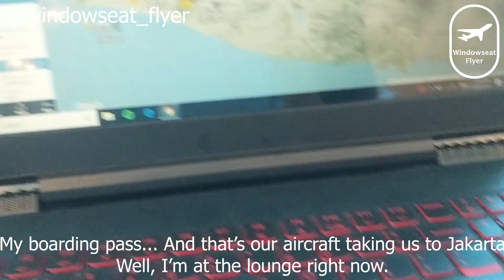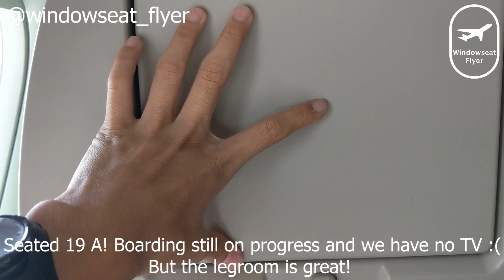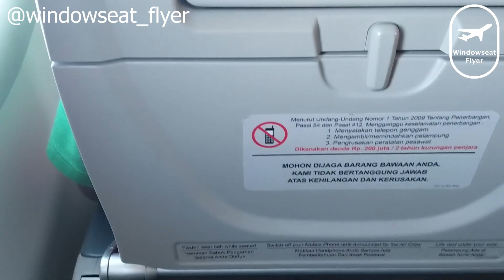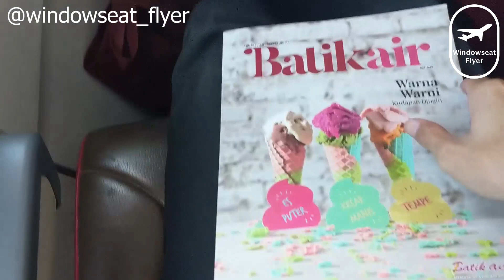Batik Air Yogyakarta to Jakarta Airbus A320 Economy Class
Batik Air flight ID 6373 from Yogyakarta (YIA) to Jakarta (CGK) onboard Airbus A320 PK-LUG

Flight Information:
Flight Number : ID 6373
Route : Yogyakarta (YIA) - Jakarta (CGK)
Dep : 14:17 (GMT +7)
Arr : 15:09 (GMT +7)
Aircraft : Airbus A320
Registration : PK-LUG

The ticket is paid by ourselves unless stated otherwise.
windowseatflyerID 2019.